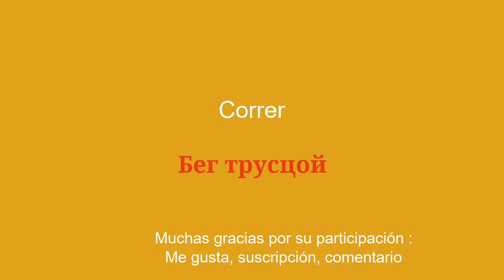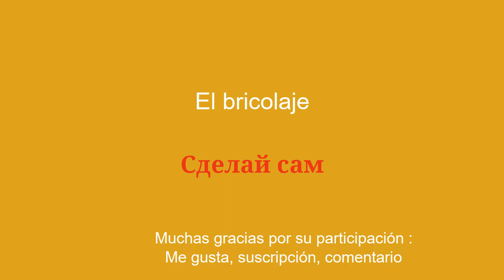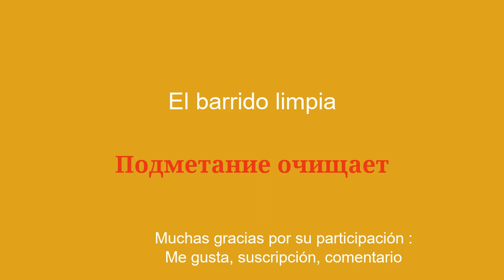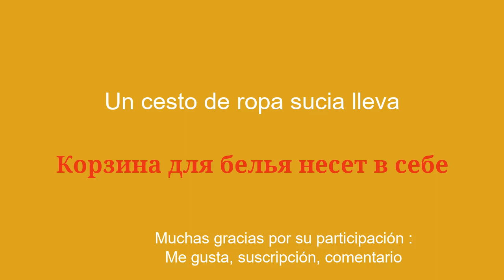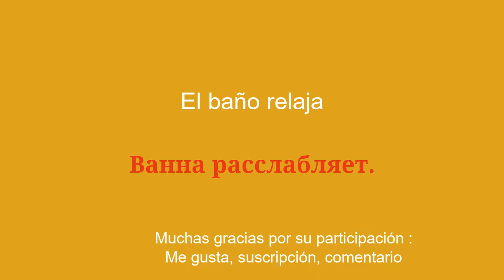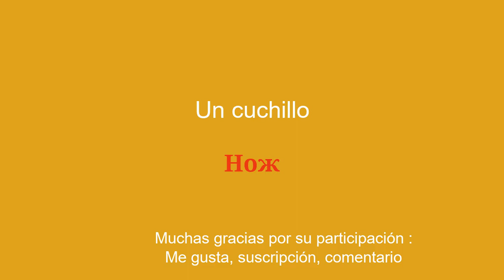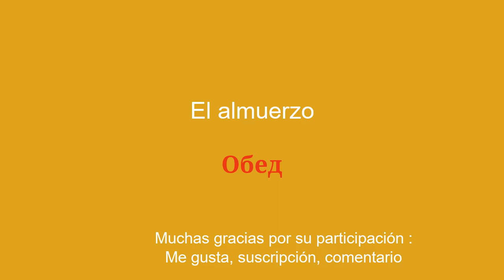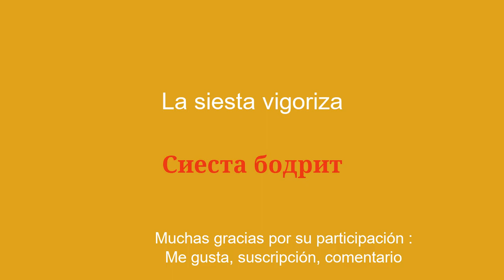Aprende ruso de forma rápida, sencilla y sencilla.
¡Bienvenidos a mi canal de YouTube dedicado a aprender ruso para principiantes! En esta serie de vídeos, te presentaré frases sencillas que te ayudarán a aprender fácil y rápidamente. Ya sea que quieras viajar al extranjero, comunicarte con angloparlantes o simplemente mejorar tu nivel en ruso, estas frases te permitirán desarrollar poco a poco tu vocabulario y gramática. Con mis explicaciones claras y mis ejemplos prácticos, aprenderás a utilizar las frases en contextos reales y a memorizarlas fácilmente.